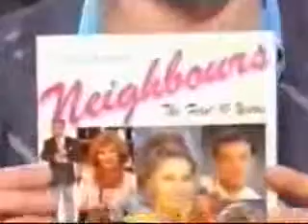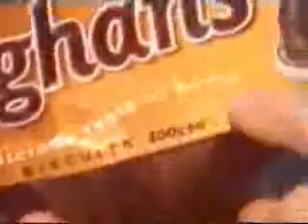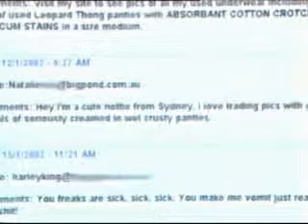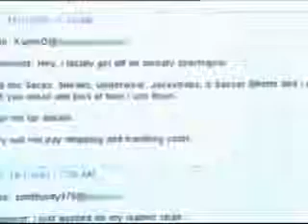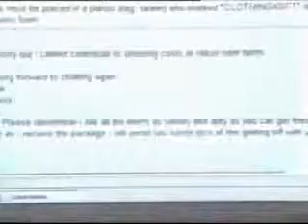Natalie Imbruglia - Graham Norton - Interview (feb/2002)